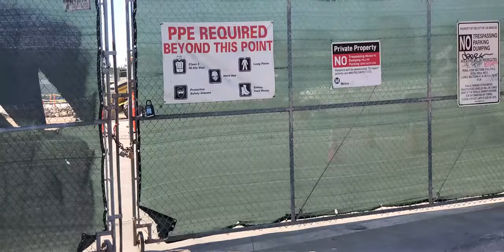Full moon Friday the 13th I have to work today